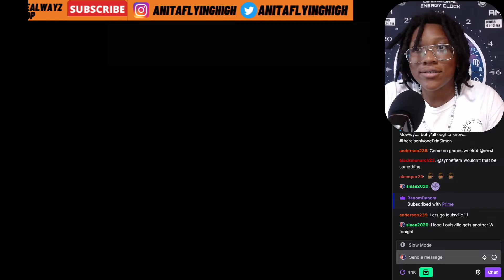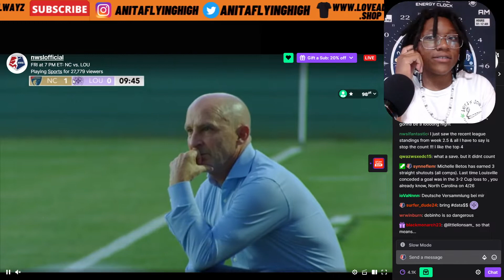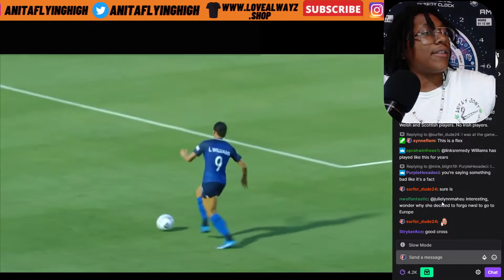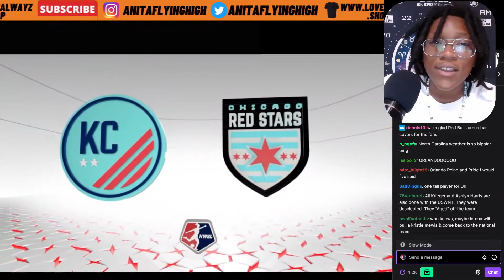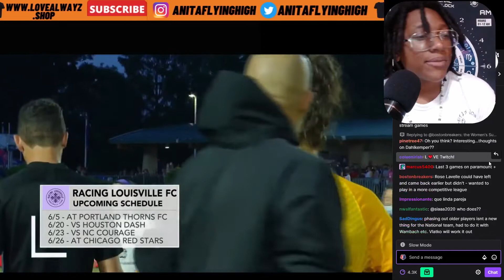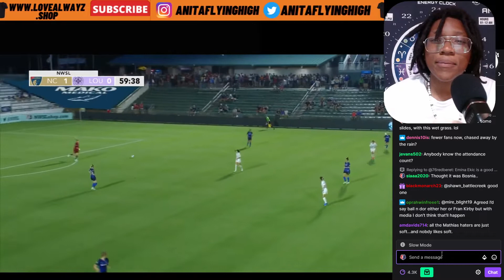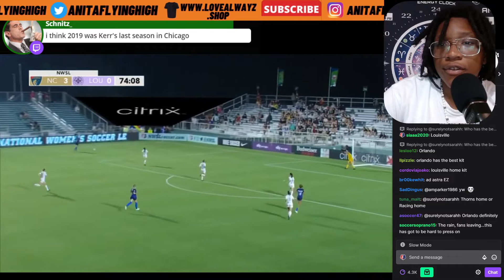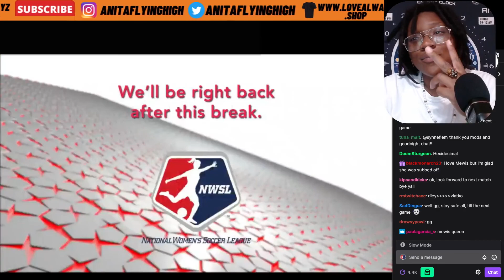NWSL Women's League Week 3 ~ North Carolina Courage vs. Racing Louisville FC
Everyday is Payday!!!

DAILY REMINDER!!!
What you appreciate, appreciates you

Thanks You For Tuning into my Vibes!

Flying Out of this third dimensional reality duece's✌️